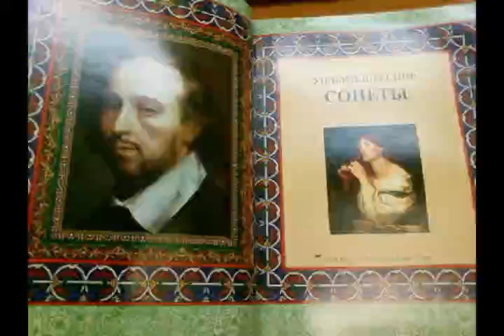Кто под звездой счастливою рождён Сонеты Шекспира 25 читает Павел Беседин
Кто под звездой счастливою рождён,
Гордится славой, титулом и властью.
А я судьбой скромнее награждён,
И для меня любовь — источник счастья.

Под солнцем пышно листья распростёр
Наперсник принца, ставленник вельможи.
Но гаснет солнца благосклонный взор,
И золотой подсолнух гаснет тоже.

Военачальник, баловень побед,
В бою последнем терпит пораженье,
И всех его заслуг потерян след.
Его удел — опала и забвенье.

Но нет угрозы титулам моим
Пожизненным: любил, люблю, любим.